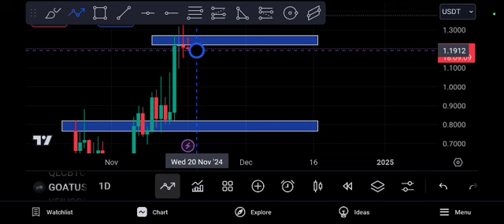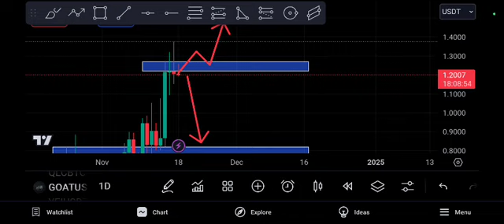GOAT Coin Huge EXPLOSION! GOAT Price Prediction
Queries Solved:
1.  today target
2.  price today
3.  price prediction
4.  token today target

goat coin latest update today,gorilla coin price prediction,gorilla coin binance listing soon,bonk coin latest update,shiba bone coin latest update,binance cz update today,babydoge coin latest update,lovely inu coin news today,bitgert coin latest update,terra classic update,black rock etf approval latest update,btc price prediction,top 10 crypto coins for investment bull run,ordi nuls coin latest update, goat coin price prediction, crypto ,goat coin ,#